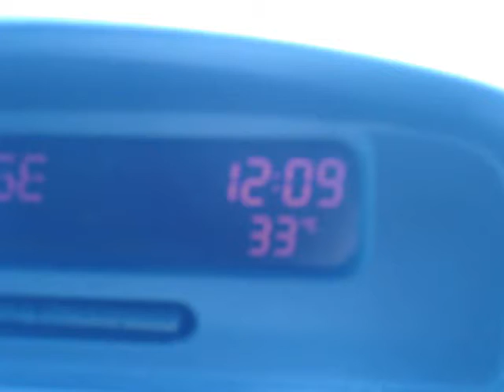DJ Mag hunt & vlog from work - Friday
What started off as the hunt for the DJ Mag (and the article with ellaskins the DJ Tutor), ended up as a busy day at work instead.